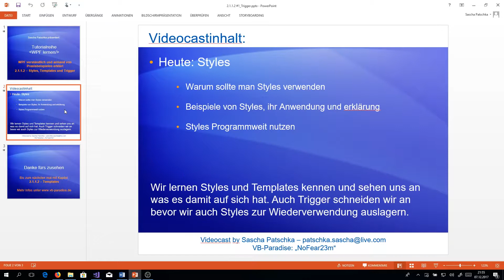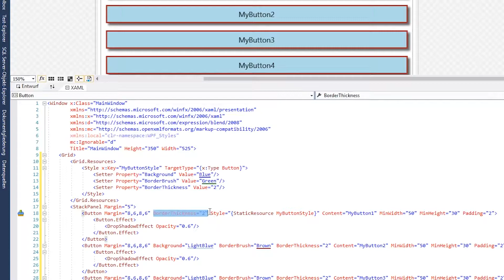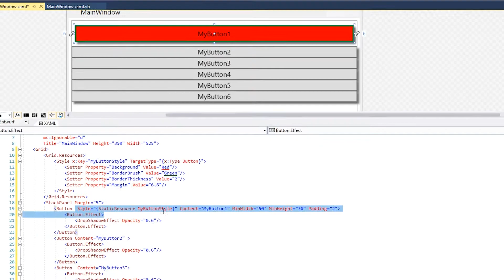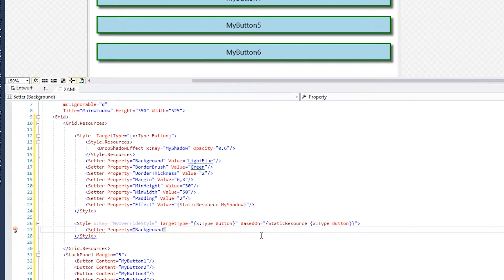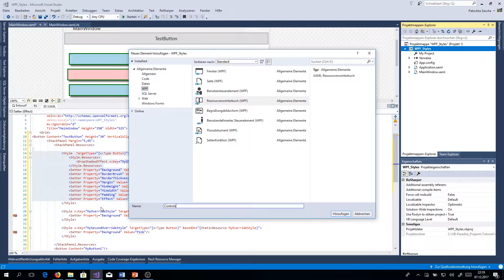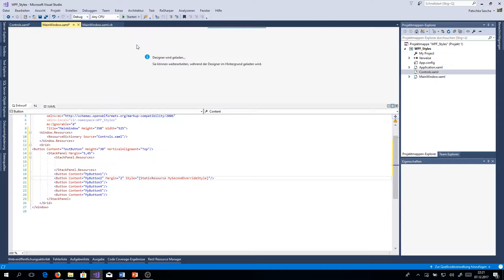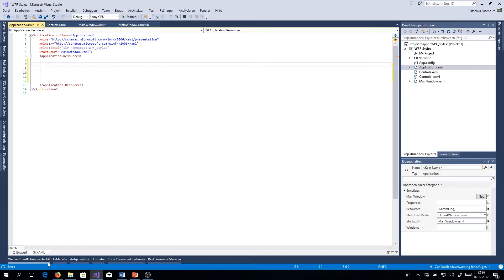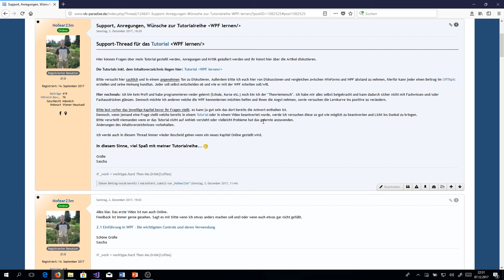2.1.1.2 - Styles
Oft soll die Darstellung von Elementen desselben Typs innerhalb einer UI identisch sein. Wie im Web das CSS gibt es in der WPF hierfür Styles. Die Wiederverwendung von Stilen (Styles) erleichtert das Entwickeln und die Wartung eines UI.